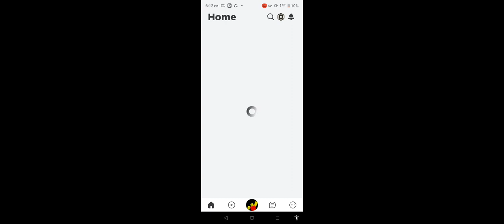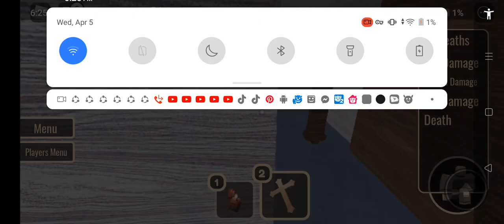im too scared to play april doors so how about we play rp doors?